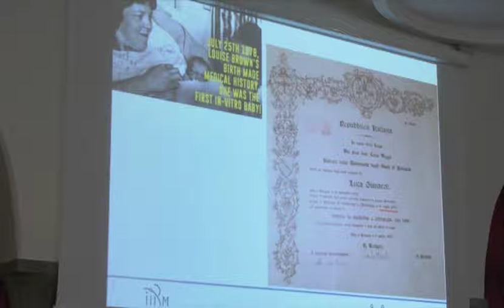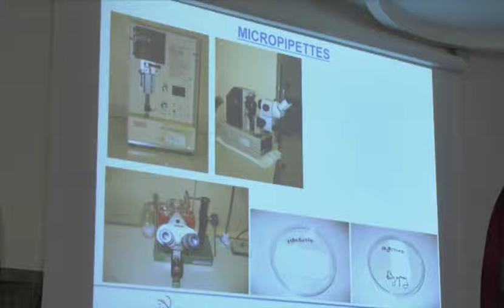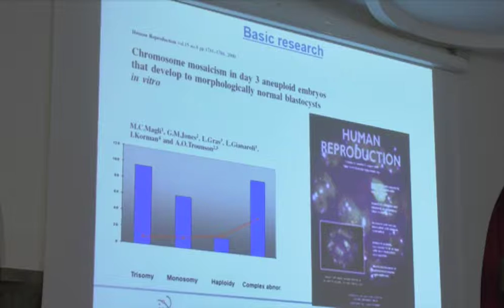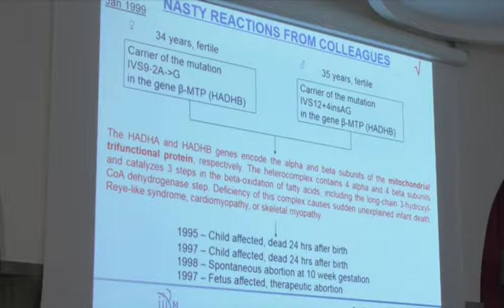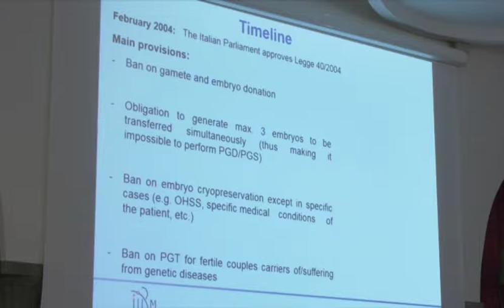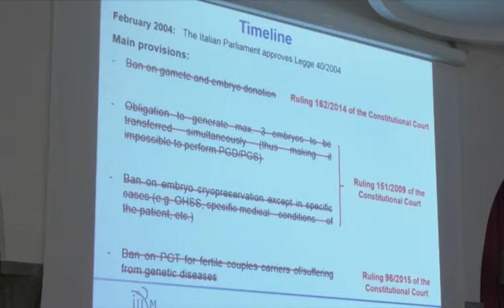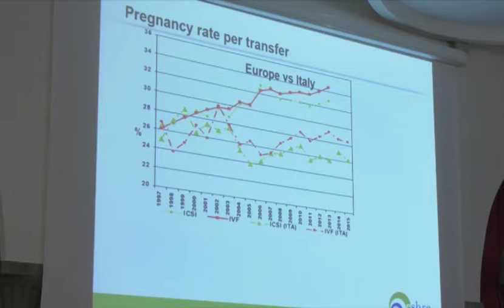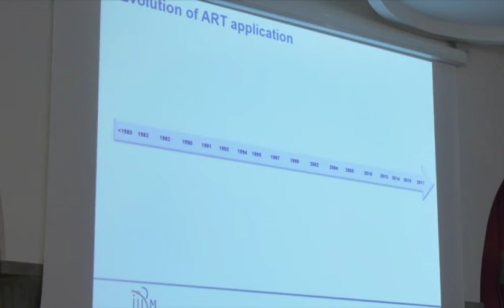Focus on reproduction 2018 | L. Gianaroli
ADVANCES IN REPRODUCTIVE MEDICINE: FOCUS 2018
THE STATE OF THE ART: 40 YEARS AFTER THE BIRTH OF LOUISE BROWN

Opening Ceremony
Intervent of L. Gianaroli

24th May 2018